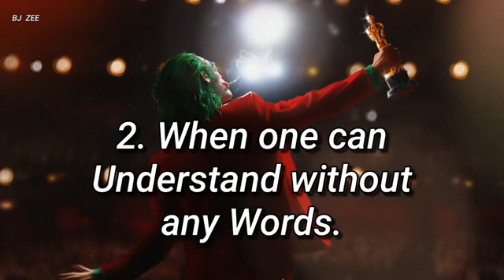Be silent in two situations......lige quotes🤔🤔🤔